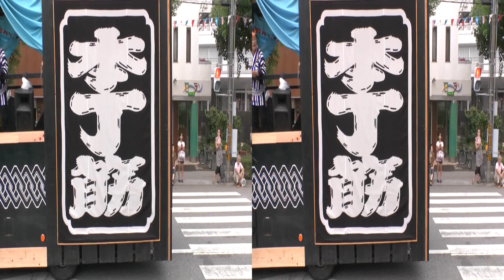本丁筋～よさこい本祭2012、梅ノ辻競演場～３Ｄ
２０１２年８月１０日、第５９回よさこい本祭、梅ノ辻競演場の
演舞を３Ｄカメラで撮影しました！